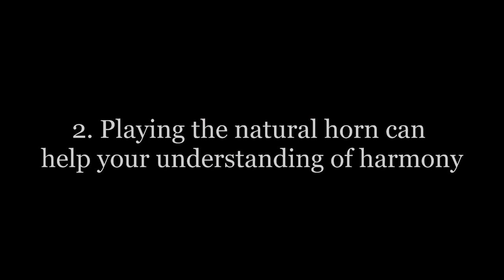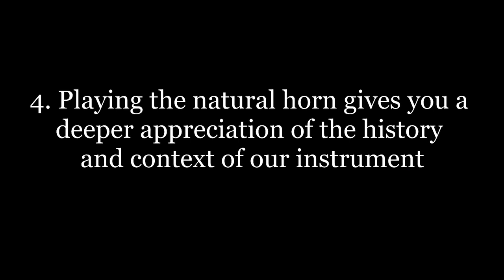Anneke Scott: Four Reasons to Learn the Natural Horn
Ever thought of having a go on one of these wonderful instruments or have one in the loft gathering dust? Anneke Scott tells us of the benefit, joys and difficulties of leaning the natural horn.